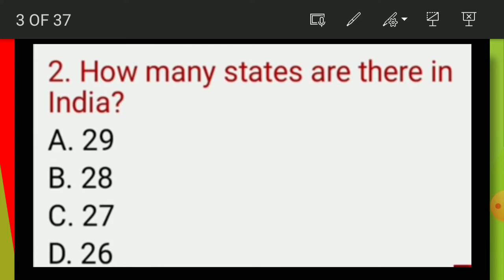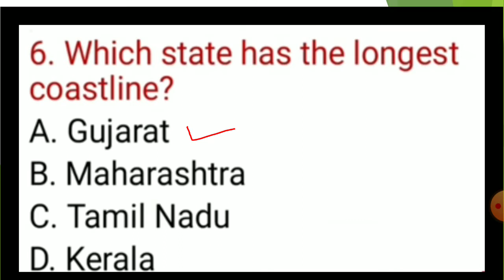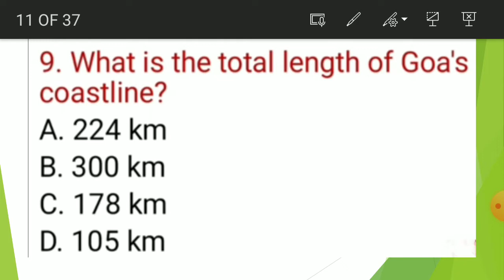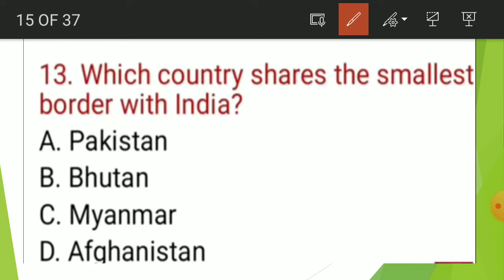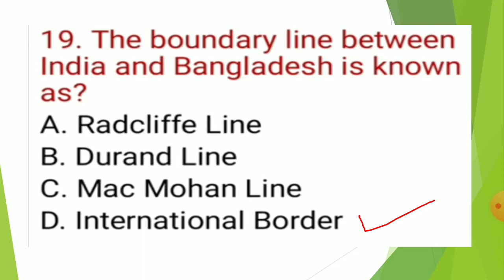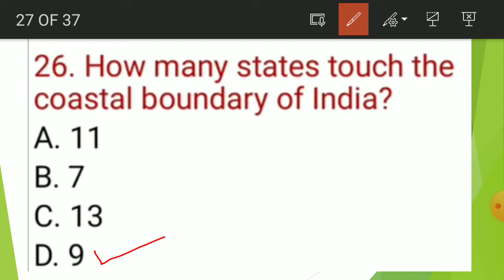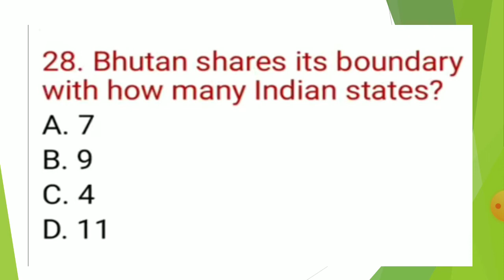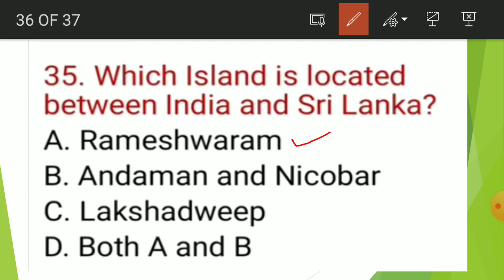BOUNDARY LINE II IMPORTANT QUESTIONS II SSC II STATE EXAM II B.ED II RAILWAY II RANKERS ODISHA